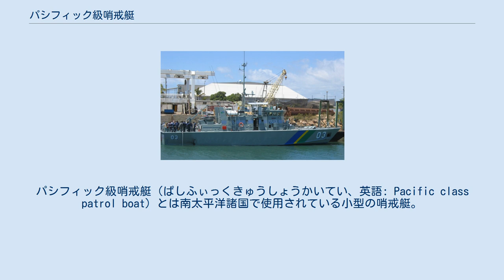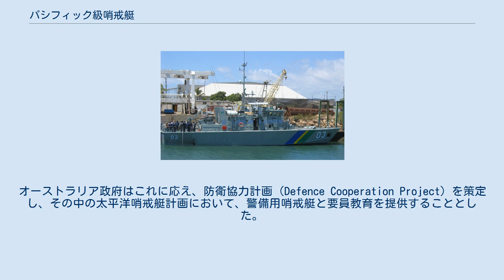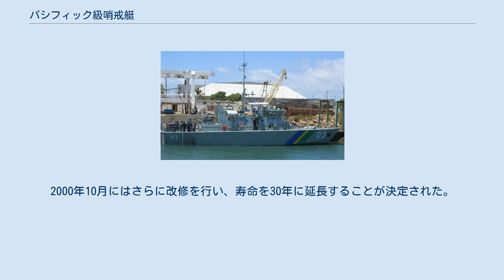パシフィック級哨戒艇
パシフィック級哨戒艇（ぱしふぃっくきゅうしょうかいてい、英語: Pacific class patrol boat）とは南太平洋諸国で使用されている小型の哨戒艇。
オーストラリアが主催する、太平洋哨戒艇計画(en)によって建造され、南太平洋の各国に供与された。
パシフィックフォーラム級哨戒艇とも呼ばれる。
 1982年に国連で国連海洋法条約が採択された結果、各国は沿岸200浬に及ぶ排他的経済水域を持つこととなった。
しかし、南西大西洋の島嶼国のほとんどは、この広大な海域の監視・取締りを行う機材や人材、ノウハウそして資金を持っていなかった。
 このため南太平洋諸国は1979年から、オーストラリアとニュージーランドに対し、地域の海上警察力整備に対する協力を求めていた。
オーストラリア政府はこれに応え、防衛協力計画（Defence Cooperation Project）を策定し、その中の太平洋哨戒艇計画において、警備用哨戒艇と要員教育を提供することとした。
この警備用哨戒艇がパシフィック級哨戒艇である。
 オーストラリア造船工業社（現在のテニクス・ウエスタン・オーストラリア）が設計および全艇の建造を行った。
使用国の運用要求や建造時期によって、設計には若干の差異が生じている。
 パシフィック級哨戒艇は、その建造目的の通り排他的経済水域の哨戒に当たっており、漁業取締りに重要な役割を果たしている。
また、捜索救難や災害時の物資輸送などにも用いられている。
 なお、設計時点での寿命は15年であったが、延命改修を受けることでこれを7年延ばしている。
2000年10月にはさらに改修を行い、寿命を30年に延長することが決定された。